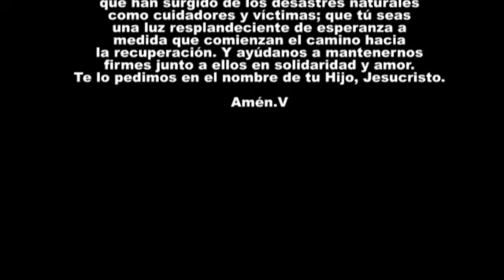TURQUÍA Y SIRIA TERREMOTO 2023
Una oración por nuestros hermanos, momentos de duelo, dolor  y sufrimiento, mensaje y reflexión.